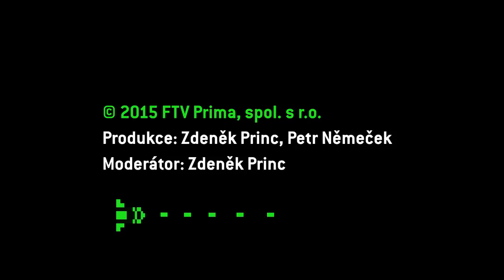COOL Games #6 | Kingdom Come: Deliverance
Chcete zůstat v obraze, aby vám neunikly žádné zákulisní informace a oznámení streamů? Sledujte moji facebookovou stránku

Budete mě sledovat na Instagramu (tyhle fotky jinde neuvidíte a technicky vzato to fakt není lež!)